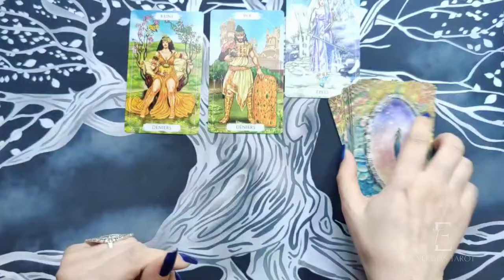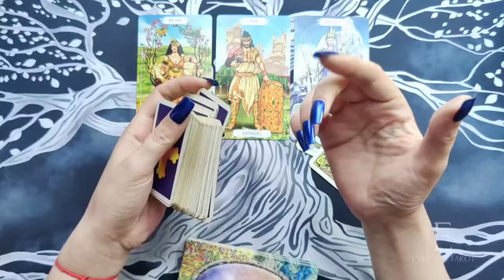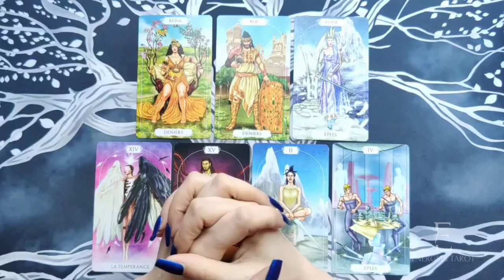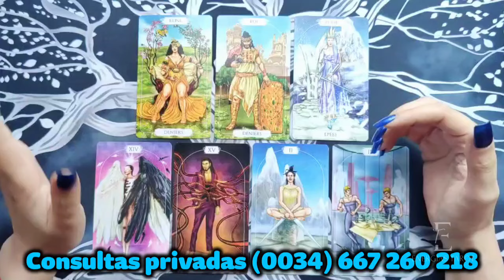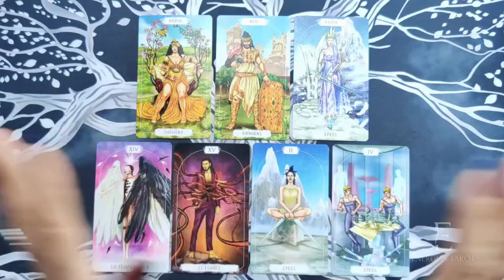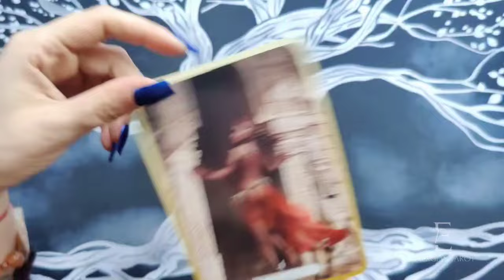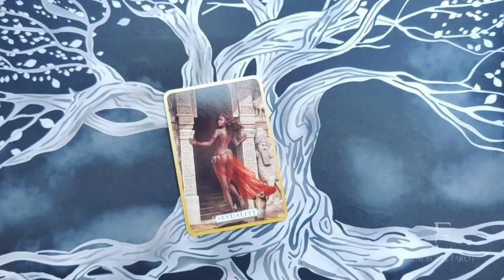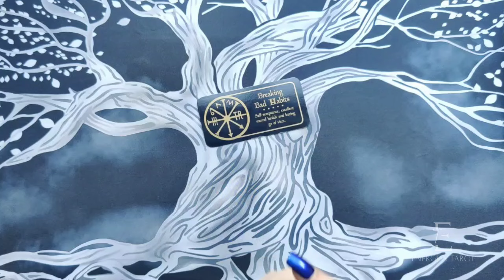Piscis 🔮 ESTE DIABLO ESPERA A QUE FRACASES PERO TE VERÁ TRIUNFAR 🍀 Piscis febrero 2024 amor hoy